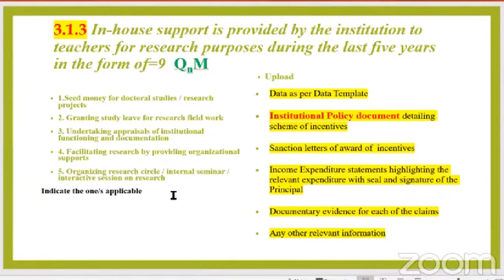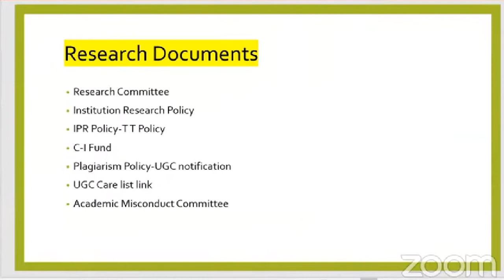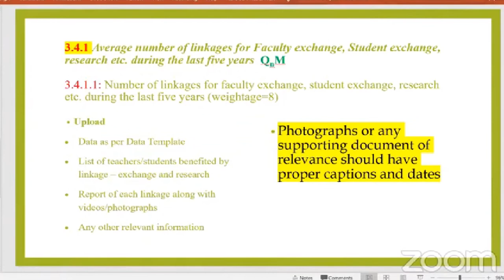AQAR 2020-2021 Criteria 3 Teacher Education Colleges/Dr.C.Thanavathi